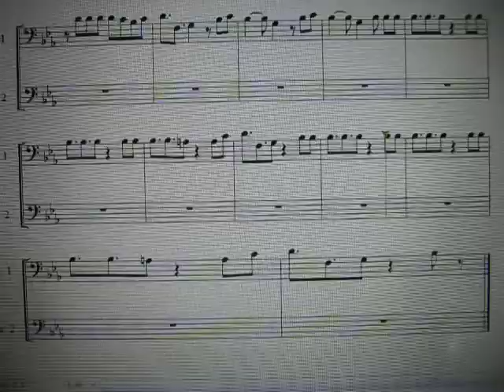Dynamite Sheet Music For Trombone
This video will be deleted shortly unless requested otherwise.

As far as I know, the original song was co-written by Taio Cruz with Max Martin and produced by Dr. Luke and Benny Blanco.